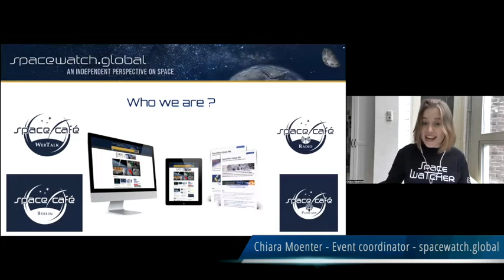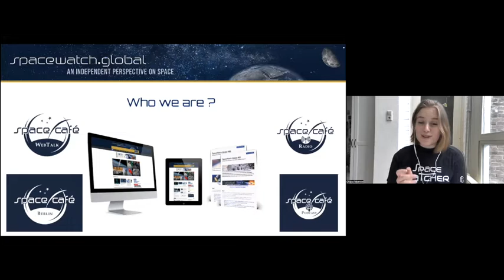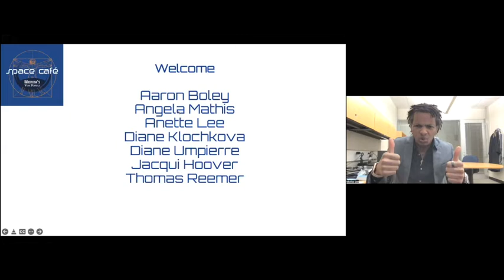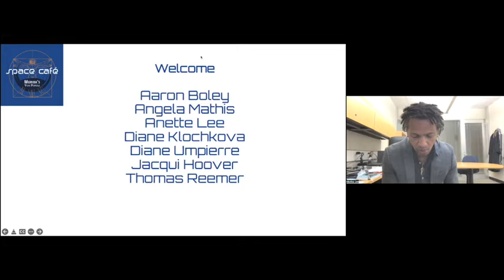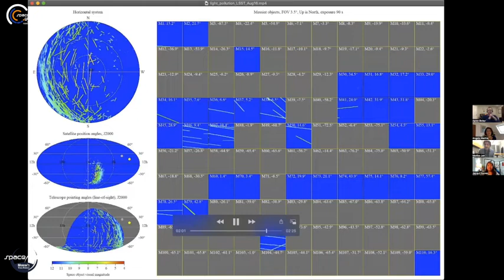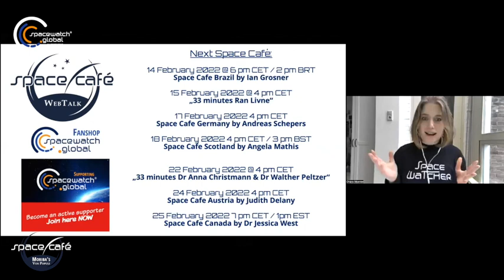Space Café WebTalk - MORIBA's VOX POPULI Edition 9 - 10. February 2022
In this session of Space Cafè “Moriba’s Vox Populi 09” Dr. Moriba Jah talked about space environmentalism, thoughts on the movie “Don’t Look Up” – its potential for outreach while also showing some scientific inaccuracies and what it will take for humanity to take action with

Aaron Boley, Co-Director of The Outer Space Institute
Angela Mathis, Chief Executive of ThinkTank Maths Limited
Prof. Annette Lee, Professor of Astronomy & Physics at St. Cloud State University, Honorary/Adjunct Professor at the University of Southern Queensland (USQ) in the Centre for Astrophysics, Professional Visual Artist.
Diana Klochkova, Branding and Communications at Privateer Space
Diana Umpierre, Organizing Representative at Sierra Club and former Board Member at International Dark-Sky Association
Jacqui Hoover, President of the Hawaii Leeward Planning and Exec Director and COO of Hawaii Island Economic Development Board (HIEDB)
Thomas Reemer, Founding Partner and Co-CEO at Space Hero
Moriba’s Vox Populi is a disruptor in the current growing ocean of webcasts! In the discussing they try to address:

What did people take away from the movie “Don’t Look Up”?
Are there any parallels between “Don’t Look Up” and our space debris and traffic problems?
What needs to happen for people to take positive action toward solving the space debris and traffic problems?
Can we learn anything from indigenous people and if so, what?
Is there a way to recruit empathy from humanity toward space problems and if so, how?
How do we effectively communicate what we stand to lose if we get this wrong?
After all, become a SpaceWatcher!

He also answered relevant questions from the audience and got the people a voice on stage.

This Space Cafè “Moriba’s Vox Populi 09”, held on 10 February 2022. The Space Cafè series is SpaceWatch.Global’s innovative webinar platform featuring global space experts.

The next  Space Cafè “Moriba’s Vox Populi 10” will be on 7 April 2022 – you can register here.

SpaceWatch.Global is a Europe-based digital magazine and portal for those interested in space and the far-reaching impact of the space sector.